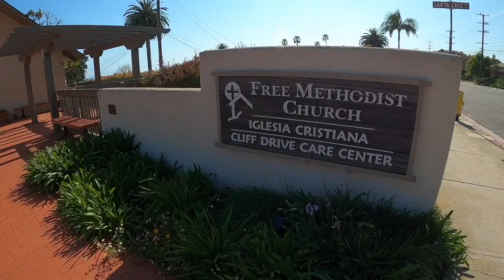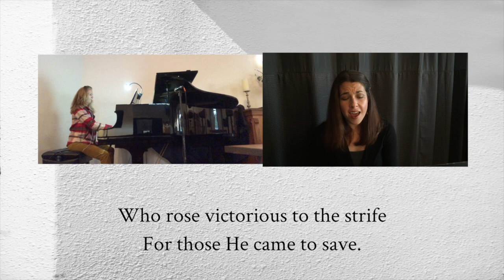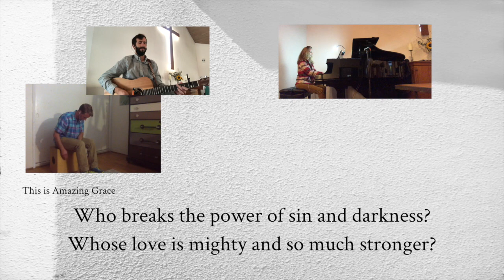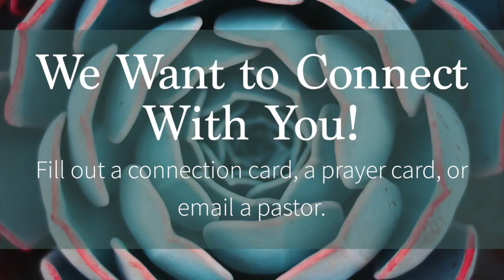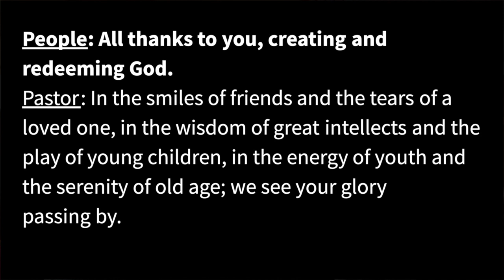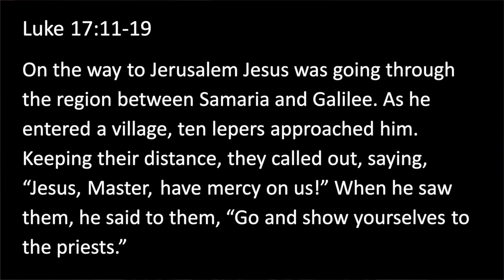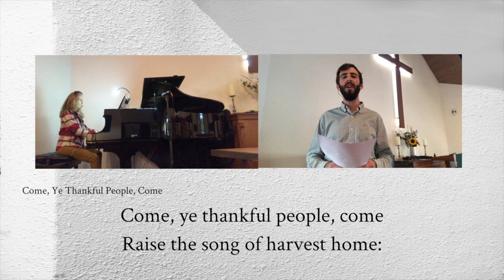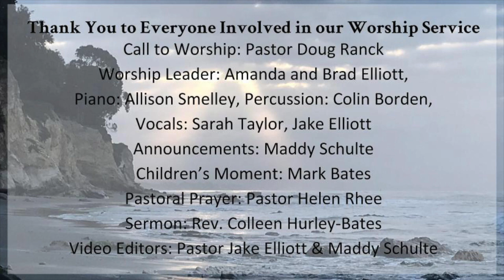11.22.2020 FMCSB Sunday Service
If you are new to FMCSB, we want to get to know you. Please fill out this form:

If you are in need of prayer, we want to pray with you. Please fill out this form:

If you would like to share how God is leading you to grow in this time, please fill out this form: